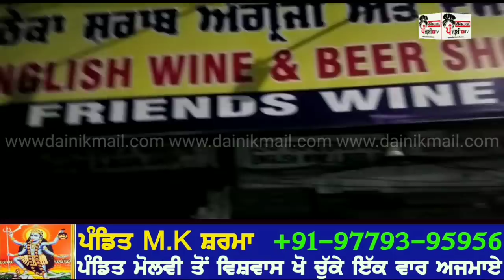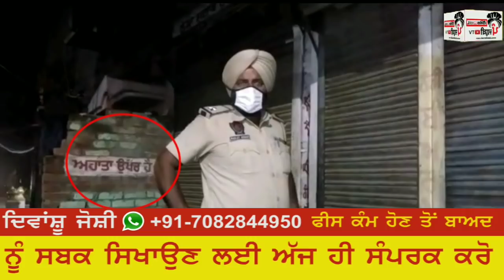amritsar ch thanedaar saab eko bnda fadke khush hoye, baki bande dikhe nahi, andar hi dak gaye